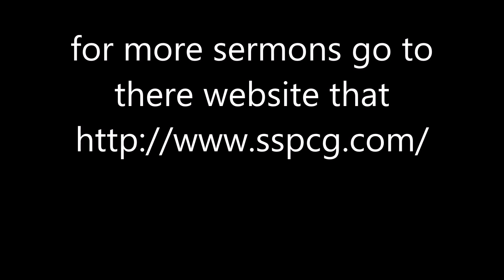seven standerd sermons lord, i have to get over this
preached by pastor jimmy glasco my uncle